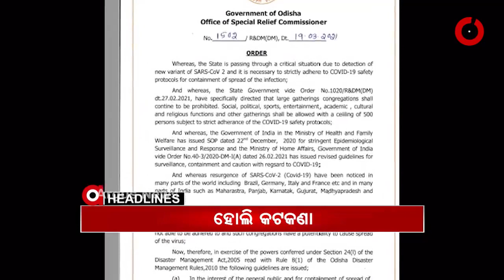Headlines 10am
ଆଜି ଓଡ଼ିଶା ଆସୁଛନ୍ତି ରାଷ୍ଟ୍ରପତି ରାମନାଥ କୋବିନ୍ଦ...
ମାହାଙ୍ଗା ଡବଲ ମର୍ଡର ଘଟଣାର ଅଭିଯୁକ୍ତଙ୍କୁ ଗିରଫ ଦାବି...
ସୁବର୍ଣ୍ଣପୁର ବାଙ୍କତେତେଲ ଗାଁରେ ଅଘଟଣ...
ମଧ୍ୟପ୍ରଦେଶର କାହ୍ନା ଅଭୟାରଣ୍ୟକୁ ଫେରିଯିବ ବାଘୁଣୀ ସୁନ୍ଦରୀ.
ରାଜ୍ୟରେ ସର୍ବସାଧାରଣ ସ୍ଥାନରେ ହୋଲି ଖେଳିବା ଉପରେ କଟକଣା...
ଓଡ଼ିଶାରେ ଉପର ମୁହାଁ କରୋନା ଗ୍ରାଫ.
ଆଜି ବିଶ୍ୱ ପଖାଳ ଦିବସ...
ଆଜି ମୋଟେରାରେ ନିର୍ଣ୍ଣାୟକ ଟି-20 ମ୍ୟାଚ...